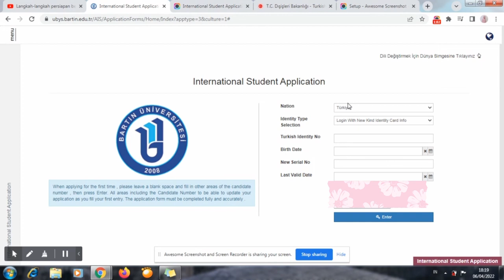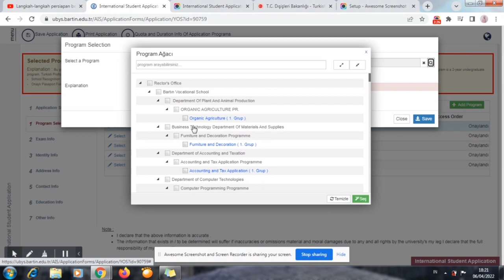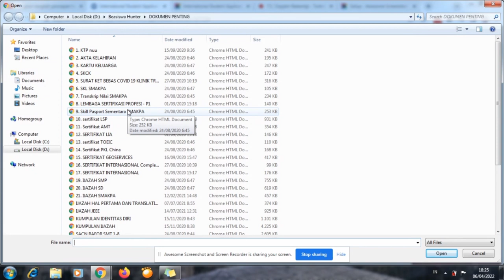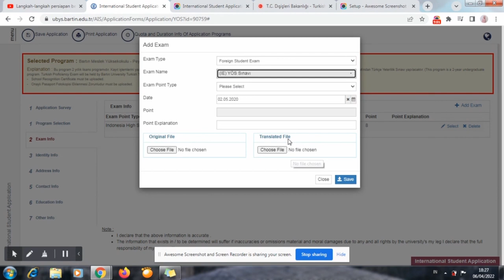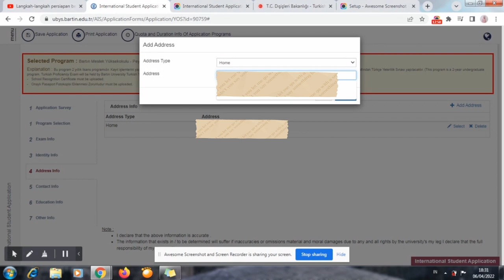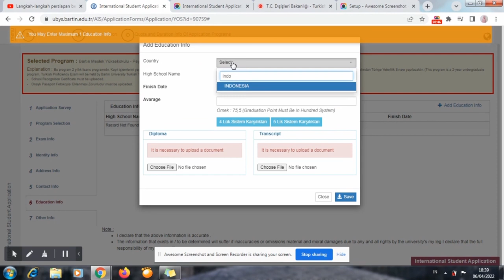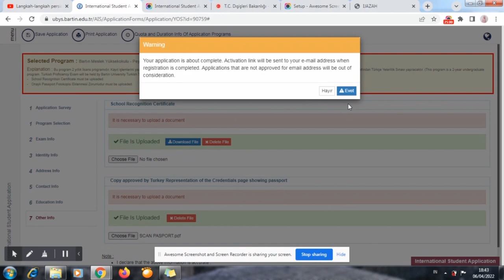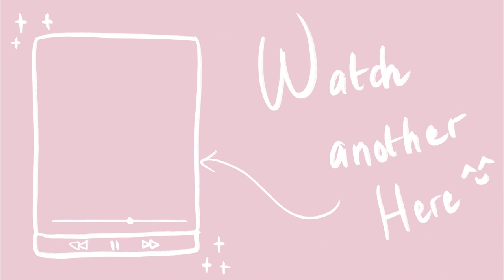Cara mendaftar kampus Bartin University🇹🇷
Merbahalar!😉

Di video kali ini aku udah jabarin step by step untuk mendaftar di kampus bartin univ. Jadi ditonton sampai habis yaa! Oiyaa video ini free share kok untuk dibagiin ke teman teman dan kerabat yang membutuhkan yaa.

Oiyaa ini aku cantumin link yang aku mention di video yaa, semoga bermanfaat!

Atau kalau teman teman mau cari link nya sendiri bisa ketik kata kunci “YÖS soruları ve cevabları (nama kampus) 2021

Link video Belajar tomer di bartin university

Link video cara buat ikamet di Turki

Semangat buat yang lagi kulian di turki yaa!

Hope you guys enjoy my video, dan semoga bermanfaat yaa✨

🍰Catch me on :
My Intagram

🌻Editing Apps
VLLO
Procreate